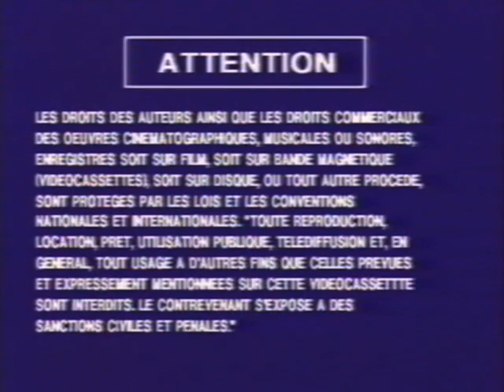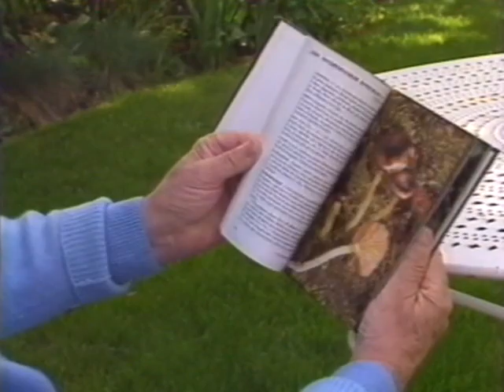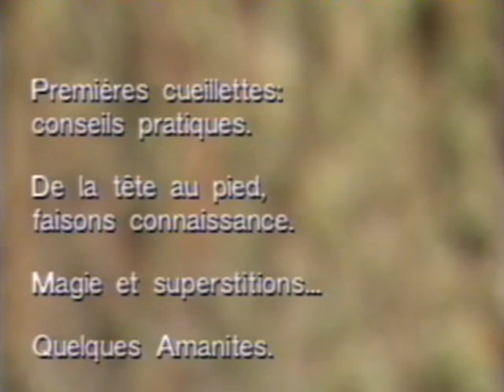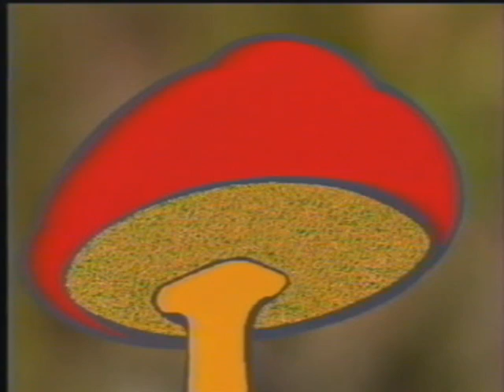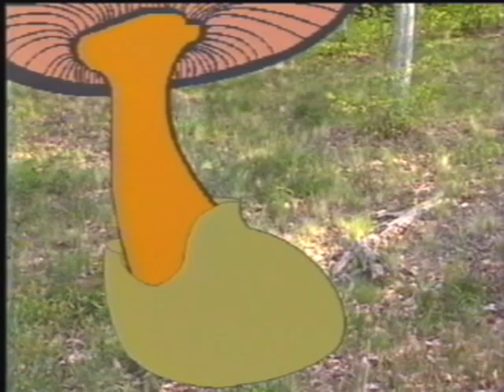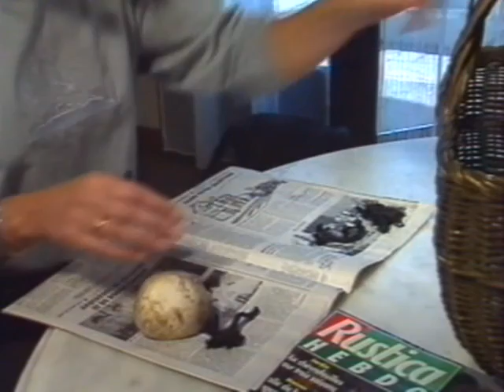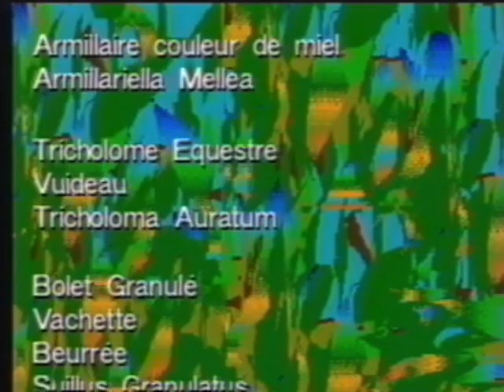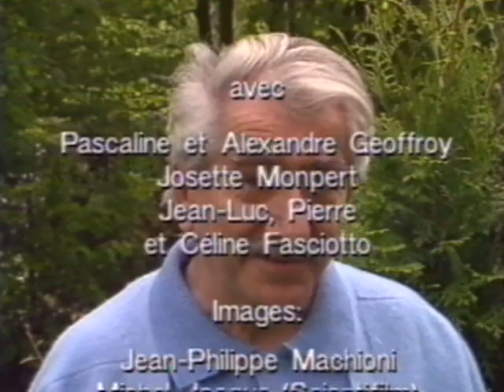Le guide des Champignons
Où quand et comment les cueillir ?
Cette vidéo s'adresse à tous ceux (très nombreux) qui, le week-end venu, s'en vont pour "ramasser des champignons". Elle concerne aussi ceux (peut-être encore plus nombreux) qui sont tentés par cette activité passionnante mais qui hésitent encore, par crainte ou par ignorance.

Son objectif est double : donner des conseils simples et pratiques pour effectuer une bonne cueillette. Répondre à deux questions essentielles : comment reconnaître des champignons et quelles précautions prendre ? La présentation et les commentaires sont assurés par Daniel GELIN, le célèbre comédien mais aussi le grand spécialiste du jardinage et de la nature. La caution scientifique indispensable est apportée par le Professeur Michel JACQUE, agrégé en pharmacologie.

A l'issue du programme et en tant que travaux pratiques, Daniel GELIN nous propose de nous attarder sur 10 variétés de champignons comestibles, 10 "Délices d'automnes", dont la succulente girolle !

Un "J'aime", partager ou commenter nos vidéos, sont les meilleurs moyens de soutenir notre chaîne. Merci.